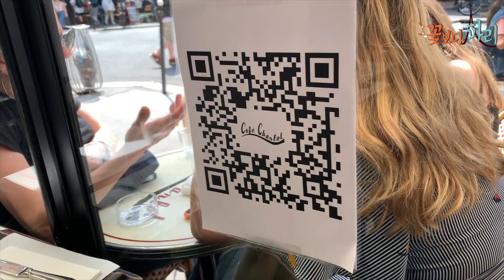코로나19 2020.06.03 프랑스 파리 현재상황. 주차장이 카페로... 걱정되는 3개월만에 문연 카페, 레스토랑 테라스. 마레지구 브이로그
3개월만에 문연 카페, 레스토랑 테라스. 주차장이 카페로...